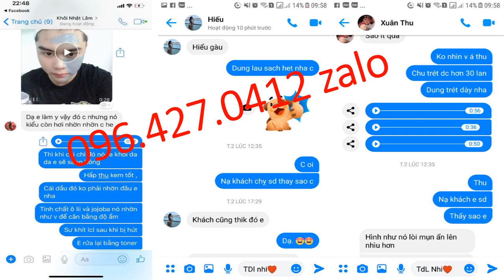cách dùng mặt nạ bùn từ tính 096 427 0412 zalo